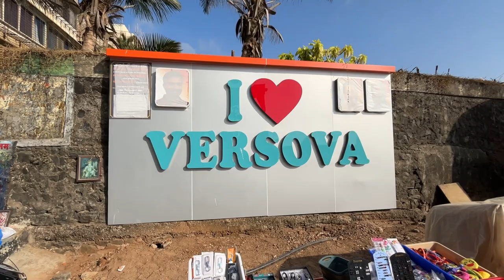SLUM NEAR VERSOVA BEACH 🏝️ | वर्सोवा बीच झोपडपट्टी | MUMBAI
Vlog
Vlog video
Mumbiker Nikhil
Manoj dey

Mumbai slum
Mumbai zopadpatti
Mumbai lifestyle
Versova beach Mumbai
Mumbai beach
Versova slum
Versova beach zopadpatti